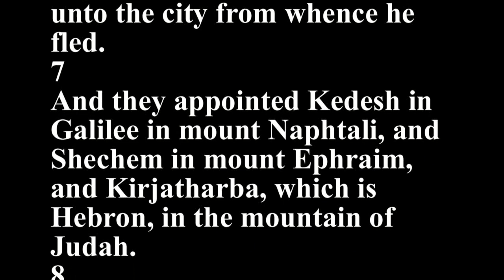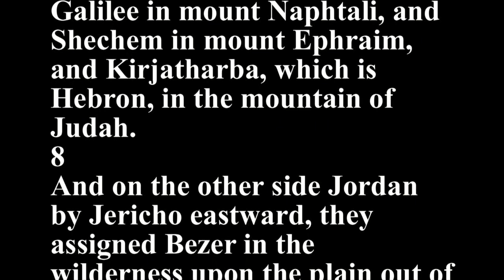Joshua 20 - Holy Bible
1
The LORD also spake unto Joshua, saying,
2
Speak to the children of Israel, saying, Appoint out for you cities of refuge, whereof I spake unto you by the hand of Moses:
3
That the slayer that killeth any person unawares and unwittingly may flee thither: and they shall be your refuge from the avenger of blood.
4
And when he that doth flee unto one of those cities shall stand at the entering of the gate of the city, and shall declare his cause in the ears of the elders of that city, they shall take him into the city unto them, and give him a place, that he may dwell among them.
5
And if the avenger of blood pursue after him, then they shall not deliver the slayer up into his hand; because he smote his neighbor unwittingly, and hated him not beforetime.
6
And he shall dwell in that city, until he stand before the congregation for judgment, and until the death of the high priest that shall be in those days: then shall the slayer return, and come unto his own city, and unto his own house, unto the city from whence he fled.
7
And they appointed Kedesh in Galilee in mount Naphtali, and Shechem in mount Ephraim, and Kirjatharba, which is Hebron, in the mountain of Judah.
8
And on the other side Jordan by Jericho eastward, they assigned Bezer in the wilderness upon the plain out of the tribe of Reuben, and Ramoth in Gilead out of the tribe of Gad, and Golan in Bashan out of the tribe of Manasseh.
9
These were the cities appointed for all the children of Israel, and for the stranger that sojourneth among them, that whosoever killeth any person at unawares might flee thither, and not die by the hand of the avenger of blood, until he stood before the congregation.